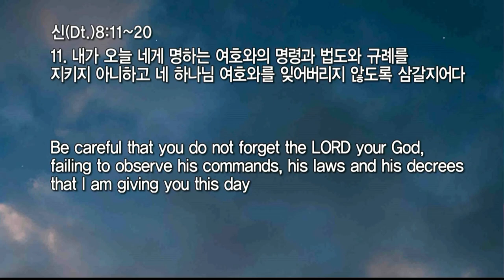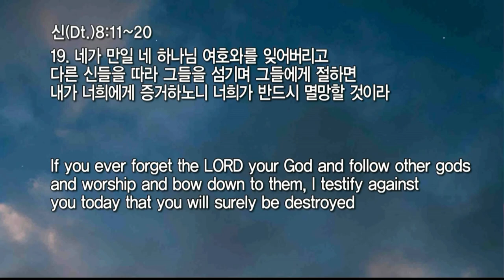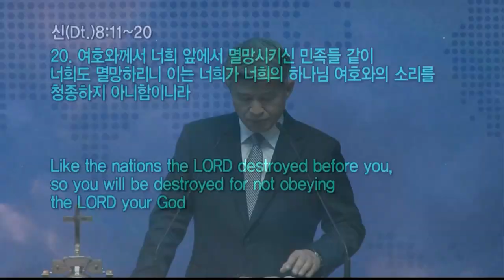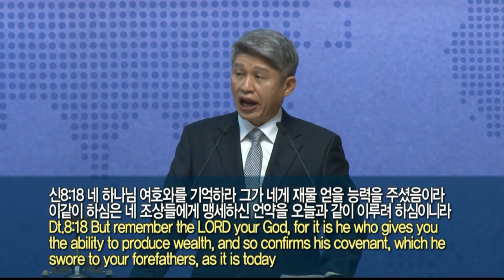20211107 대구하나교회 2부예배(여호와를 잊지 말라, 신8:11-20)